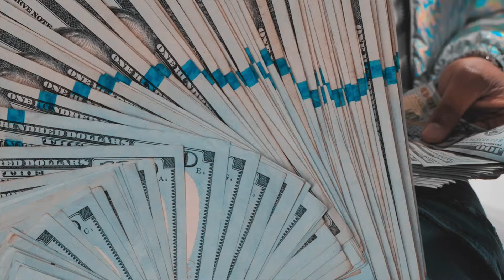Rich Ash - Alexander (Official Music Video)